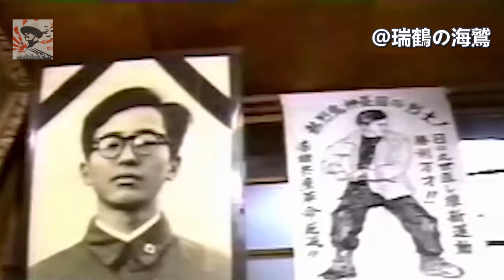大日本愛国党 党歌 Anthem of The Greater Japan Patriotic Party